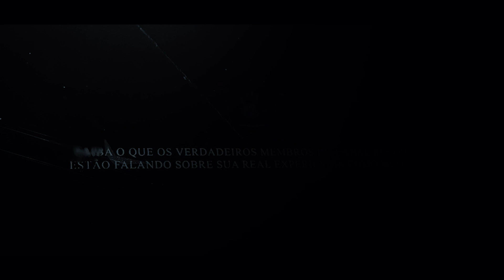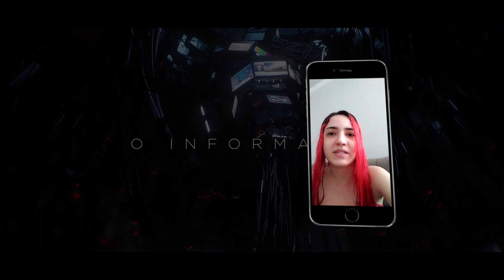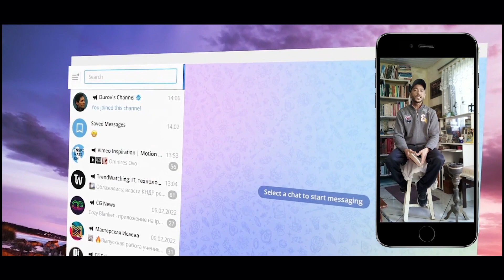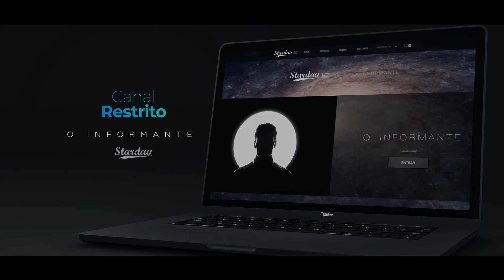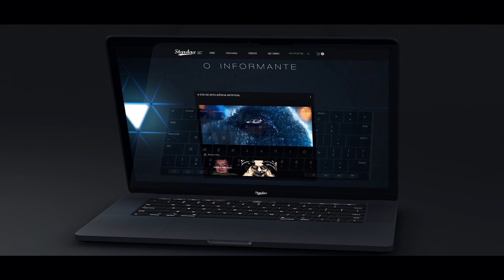Depoimentos Verdadeiros dos Nossos Membros Queridos! | Canal Restrito 🔐 O INFORMANTE x Starday 🔐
🙏 Agradecemos profundamente a todos os membros que têm compartilhado seus feedbacks nos vídeos do nosso site! O reconhecimento e o carinho de vocês são a força motriz que nos inspira a seguir entregando conteúdos de excelência.

✨ E para quem sempre teve curiosidade de conhecer melhor os temas tratados no canal restrito, criamos um site com os melhores trailers — aqueles que ainda podemos divulgar publicamente. Vamos postar lá! 🎥

💡 Se você ainda não é membro, acesse o link para explorar esses conteúdos e conhecer mais sobre os temas do canal restrito. Mesmo nos trailer há muito coisa para absorver. Acesse agora